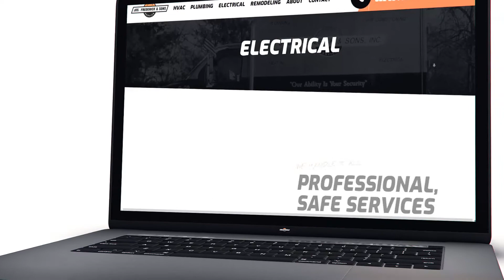Jos. Frederick & Sons Webflow Website Redesign | Red Shark Digital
Joseph Frederick & Sons previous website was extremely text-heavy and had an abundance of graphics down the side of each page, which could be a bit distracting. When a site has a large amount of text, it is important to give the eyes (and mind) a break by dividing the text into more easily digestible sections.

The new site nicely displays each service across the home page, using photos and icons for more visual recognition. These icons are used consistently across the site as well. The navigation menu includes photos for each service, a unique change from the typical text dropdowns. Each service’s page offers useful information in an easy-to-read layout, with containers and sections that separate the content.

Team Members Involved:

Website Design: Spencer Bunting

Development: Mike Fenwick

Project Management: Abby McVeigh